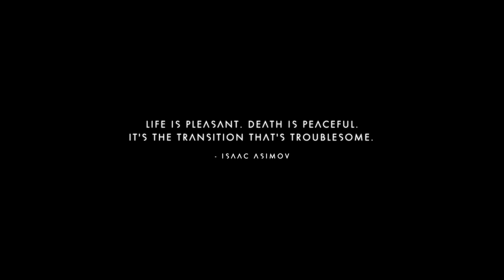No Man's Sky Gameplay - DOGFIGHT FAIL! ( No Man's Sky Let's Play )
NEW No Man's Sky Gameplay! DOGFIGHT! No Man's Sky presents you with a galaxy to explore, filled with unique planets and lifeforms, and constant danger and action.